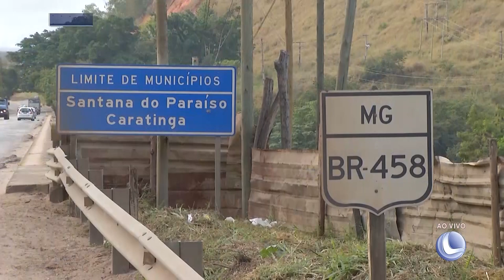BR-458: Ponte entre Santana do Paraíso e Caratinga Estremece Confiança de quem Mora na Região.